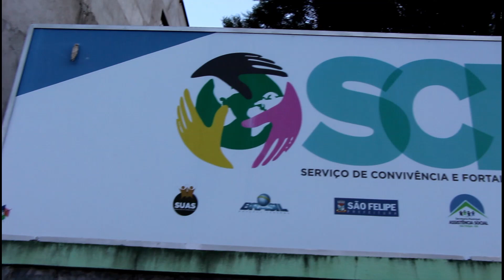Carnaval a Moda Antiga, Movimenta a Cultura de São Felipe